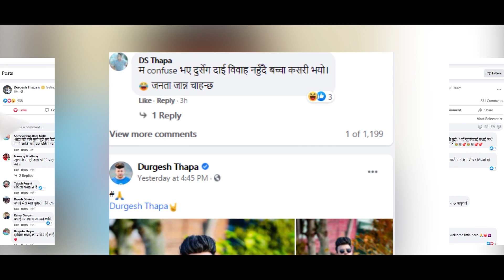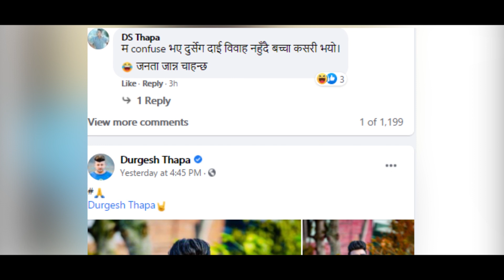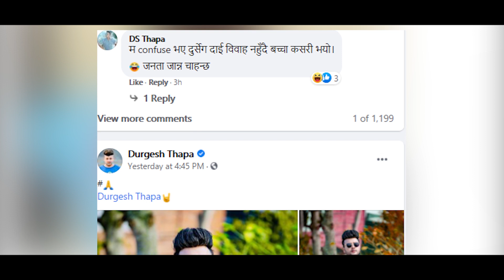बिबाह नगरी दुर्गेश कसरि बने बुवा आफ्न फ्यानहरुलाई पर्यो यति ठुलो झड्का | Durgesh Thapa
Sathibhai Digital Presents :-
Audio/video:- Sathibhai Digital Music Pvt. Ltd. 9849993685 / 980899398